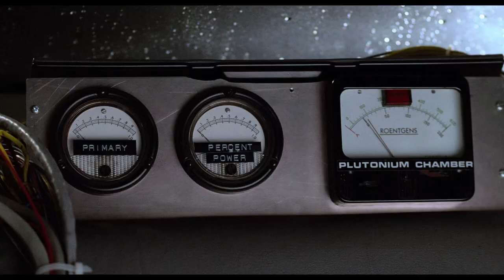Back to the Future Day | October 21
From the Academy Award®️-winning filmmakers Steven Spielberg and Robert Zemeckis comes Back to the Future - the original, groundbreaking adventure that sparked one of the most successful trilogies ever! When teenager Marty McFly (Michael J. Fox) is blasted to 1955 in the DeLorean time machine created by the eccentric Doc Brown (Christopher Lloyd), he finds himself mixed up in a time-shattering chain reaction that could vaporize his future - and leave him trapped in the past. Powered by innovative special effects, unforgettable songs and non-stop action, Back to the Future is an unrivaled adventure that stands the test of time.